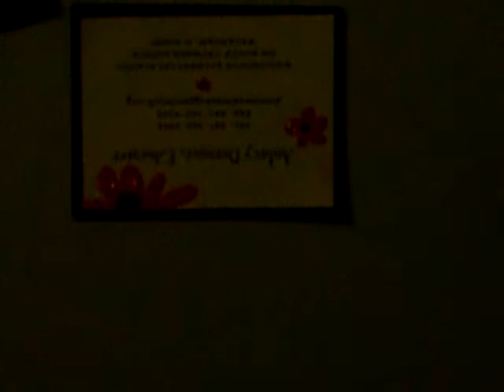grandmas little girl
this is my baby